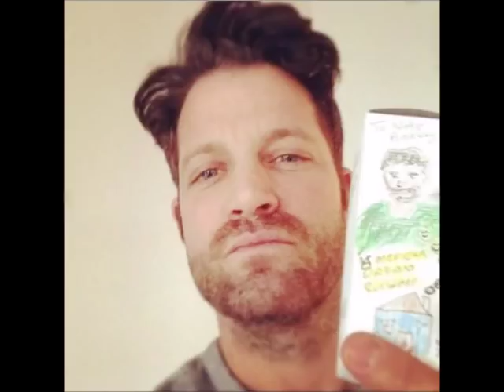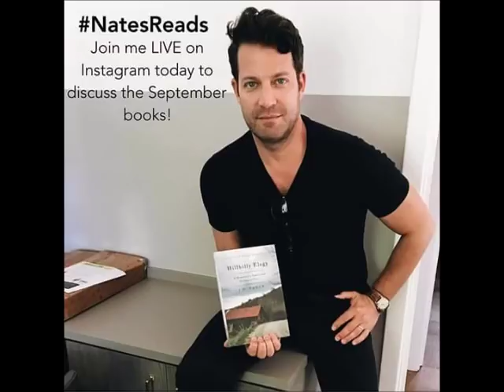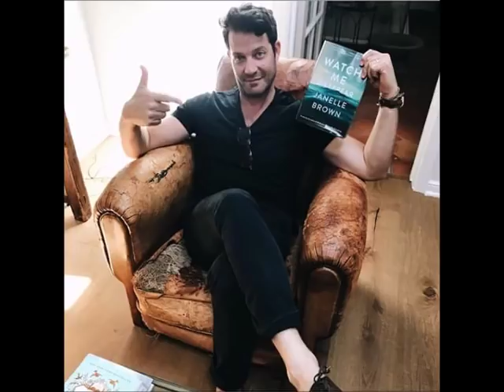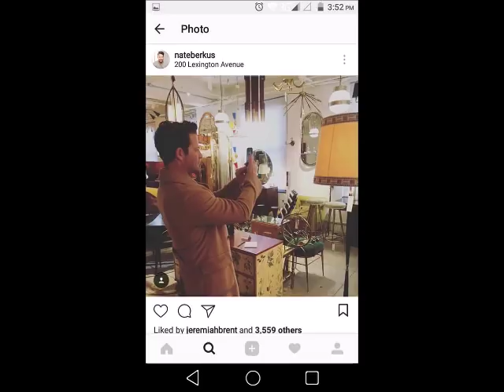Nate Berkus Solo Instagram Photo Collection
Nate Berkus's interior designer's latest Instagram collection will make you go wow, all his solo photos from his Instagram account.